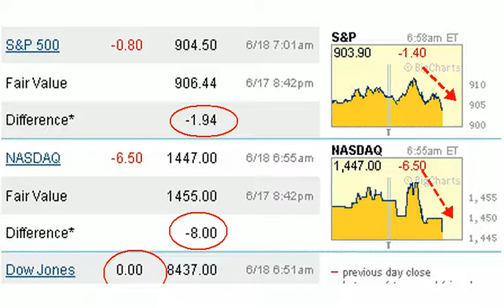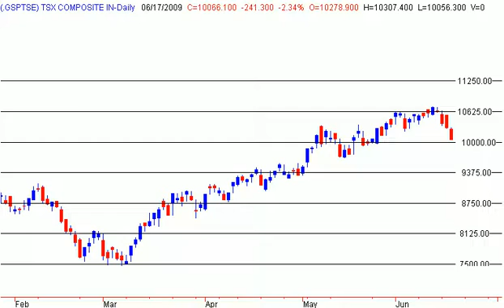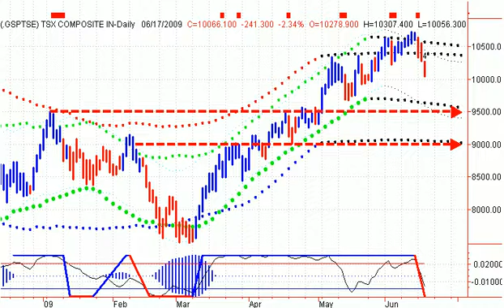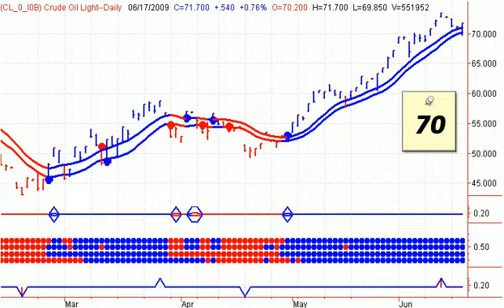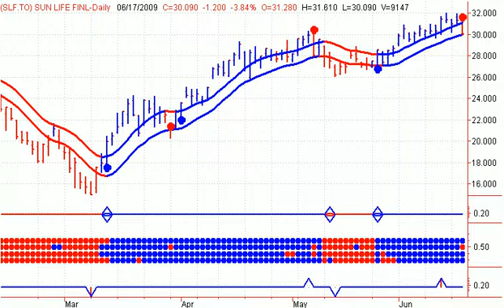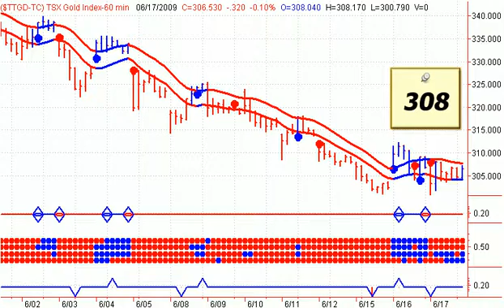Canadian Stock Market Analysis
Canadian Stock Market Analysis Each day at this time, Stephen Whiteside of theuptrend.com takes a look at the TSX, Crude Oil, Gold and the major leveraged ETFs, For more information please